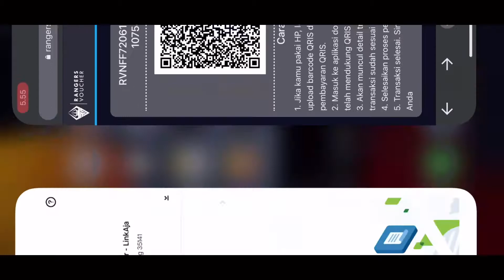SPIN EVO BUNDLE BOOYAH DAY 2021! HANYA 355 DM!!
Gila spin cuman 355 dm doang lohh!!